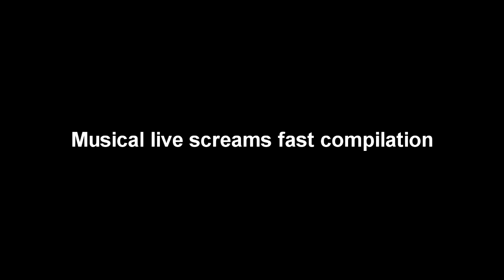Musical live screaming FAST compilation